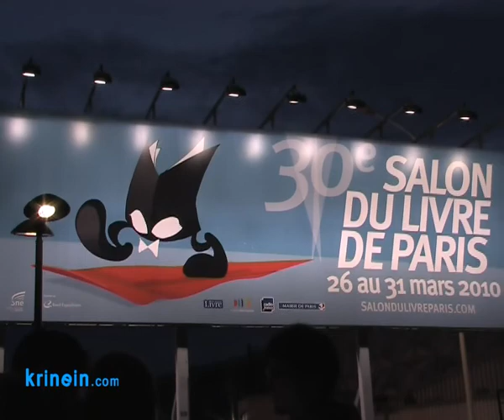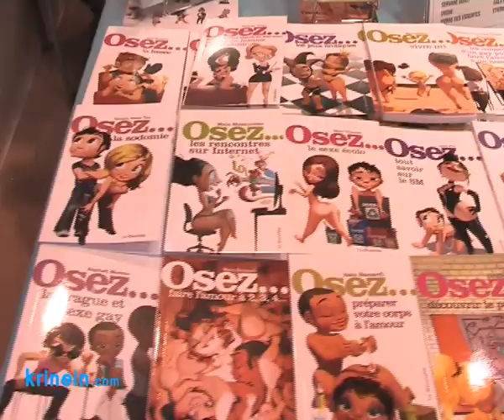30e salon du livre de Paris (mars 2010)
Du 26 au 31 mars se tenait, porte de Versailles le salon du livre de Paris. L'équipe Krinein était sur place et vous a ramené un petit aperçu vidéo de ce grand salon.
Caméra : Raphaël Devault-Sierra
Montage : Thomas Geiger